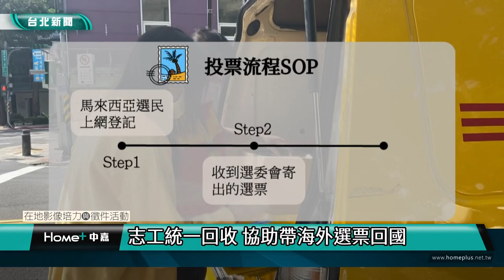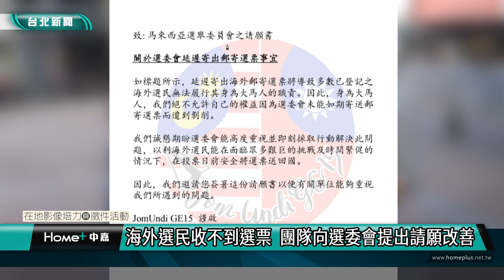台北｜民主｜大馬選舉在即 青年自組團隊助在台選民海外投票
【中嘉新聞 校園記者戴婧雯、林玟君、詹晶雅/台北報導】馬來西亞（以下簡稱大馬）正在進行第15屆國會大選，雖然在海外的大馬選民無法回國，但仍可透過郵寄的方式在海外投票。在台的大馬青年組成「JOM UNDI GE-15」團隊，自發性統一回收在台選票，推出一系列懶人包、說明會等，並與馬來西亞旅台同學會合作，幫助海外選民落實投票權利。

民眾要先到馬來西亞選舉委員會（SPR）網站上登記，登記後選民們會陸續收到SPR寄來的選票。填好投票資料並密封後，選民可以自行快遞寄回大馬，或是交給團隊志工帶回國內，把選票送回各個行政區完成投票。「我覺得我們有必要去為自己發聲，如果你要做到為大家發聲的話，你就要做那其中的媒介，就是做這個郵寄選票的行動。」JOM UNDI GE-15團隊志工黃啟維說道。

SPR在7號寄出選票，志工從11號開始回收，但截至收票日的第三天，全台卻只收到16張票，在其他國家也遇到相同問題。團隊了解後發現，有大量選票還滯留在大馬國內，導致目前約有97%的在台選民尚未收到選票，恐怕無法在選舉投票日19號前，將選票送回大馬。JOM UNDI GE-15召集人馮家樂說：「選委會把全部選票寄出後，到現在已經7天的時間，而在提出這些問題時，SPR一直都沒有做回應，所以我們覺得需要更大的力量，更大的一些施壓。」於是，JOM UNDI GE-15向SPR提出請願書，希望當局能夠重視並馬上解決問題。

對照目前世界主流的海外投票方式，是由國家的選務組織，在全球各地設置「定點投票站」，投票和開票都可以在當地完成。相較於郵寄選票，投票流程更加簡單、便利，也可以降低選票運送過程中丟失，或是經有心人士塗改的風險。大馬海外選民陳佳瑜表示，「人肉送票可能存在一些風險，對於投票的人來說會覺得沒有安全感，但是如果在大使館進行投票的話，會覺得比較受到保障。」

學生們自發組成JOM UNDI GE-15團隊，帶動海外選民更積極參與選舉活動。旅居海外，也有投票的權力，希望政府單位能更重視選民權益，給予協助，讓未來的海外投票更加順利。